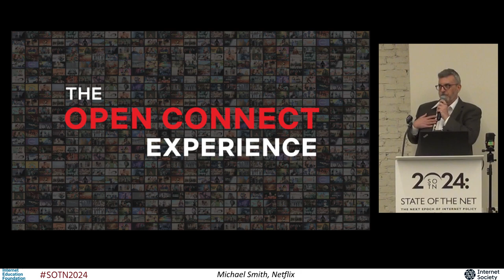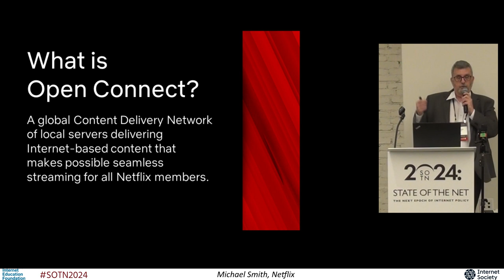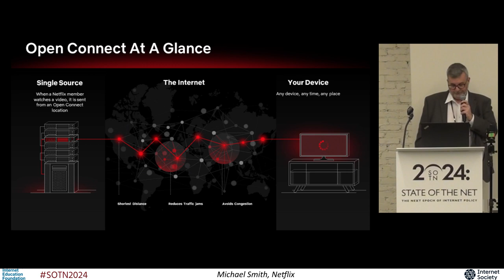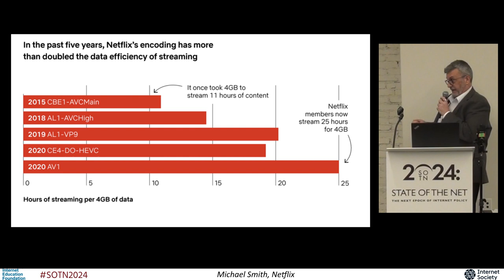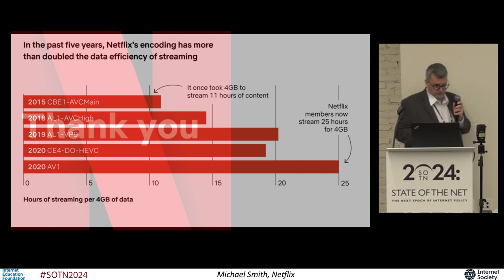SOTN2024-06 Driving Efficiencies and Better Internet Experiences - Lessons from Netflix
SPEAKER
Michael Smith - Director of Interconnection - United States and Canada, Netflix